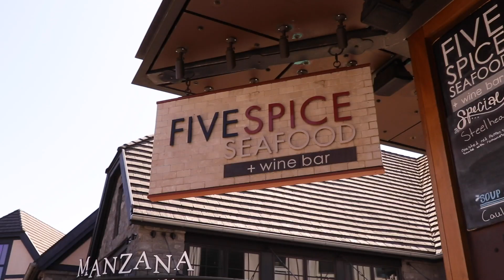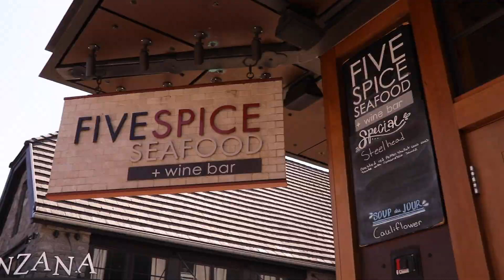Top 3 Best Areas to Live in Portland Oregon [NEW RANKINGS]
Top 3 Best Areas to Live in Portland Oregon [NEW RANKINGS] - Our Top 3 Favorite Fastest Growing Portland Oregon Cities and suburbs HAVE CHANGED - thinking of moving to the Portland Metro and wondering where the perfect city is for you!

In this video we go deep in depth discussing our 3 favorite fastest growing Portland Oregon areas and cities which are Lake Oswego, West Linn, and Sherwood Oregon!

Jackson Wilkey and Jesse Dau

Need somewhere to stay at a discount when you come

✅  We went all in on YouTube with 2-3 videos a week and now we consistently get 2 to 3 and even up to 10 phone calls/emails/texts a day, $millions of dollars of business each month and had to bring on buyers agents to handle all the NEW FREE CLIENTS!

✅  Dominate YouTube TODAY and join our PRO YOUTUBE COURSE or PRO Facebook Group before someone else In your market does! Go to: